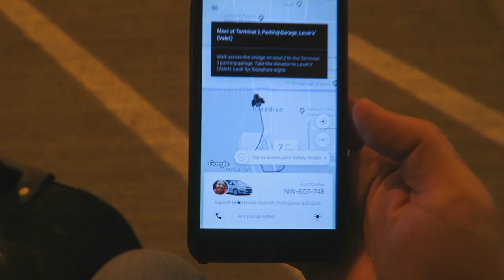Halloween In Las Vegas: Part 1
Halloween In Las Vegas: Part 1, this is part of a 3 video series, I hope you like it, we went to Las Vegas for the first time and loved it. If you are interested on how it turned out, keep watching!